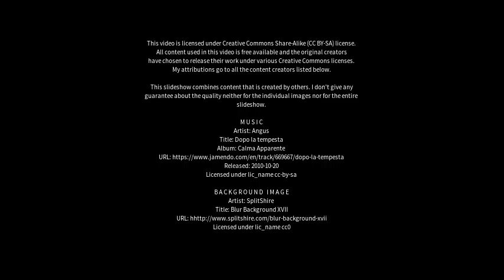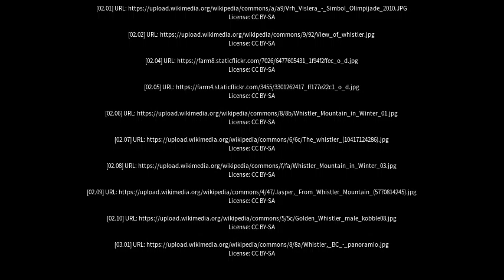Best places to visit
Best places to visit - Whistler (Canada) Best places to visit - Slideshows from all over the world - City trips, nature pictures, etc.